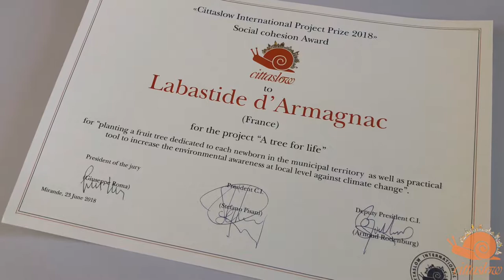Alain Gaube - Mayor of Labastide d'Armagnac (France)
Cittaslow best practices Prize
Social cohesion “A tree for life” - Labastide d'Armagnac

The Municipality has decided to plant a fruit tree dedicated to each newborn in the municipal territory.  It is a symbolic signal for the reception of new families which is a constant challenge for the small municipality due to the polluting of the pollutants and the demographic trends in progress. At the same time it is a practical tool to increase the environmental awareness of the inhabitants and the fight against climate change.